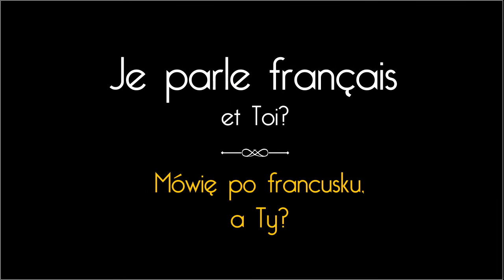Je parle français, et toi?